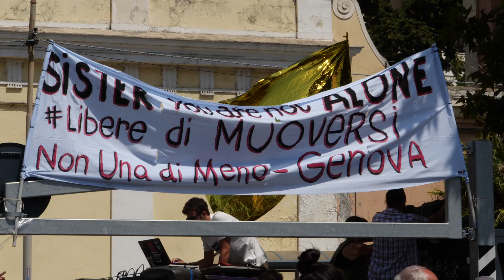VENTIMIGLIA CITTà APERTA MANIFESTAZIONE 14 LUGLIO 2018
Manifestazione NO BORDERS pro emigranti contro la chiusura delle frontiere. Ventimiglia 14 Luglio 2018